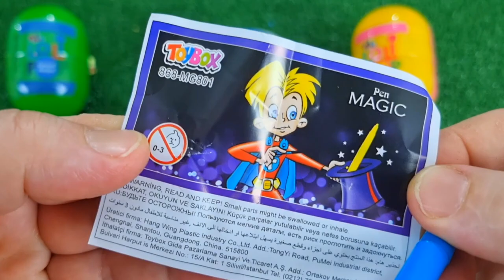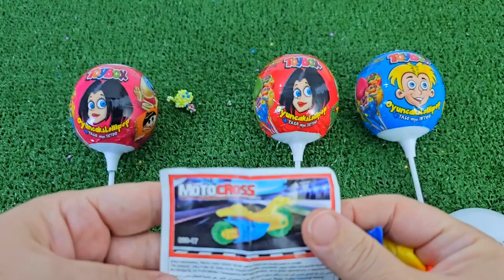ASMR RAINBOW DESSERTS 무지개 먹방 팝핑 보바, 보석젤리, 별사탕 먹방 POPPING BOBA, JELLY, CANDY,GUMMY MUKBANG EATING #2